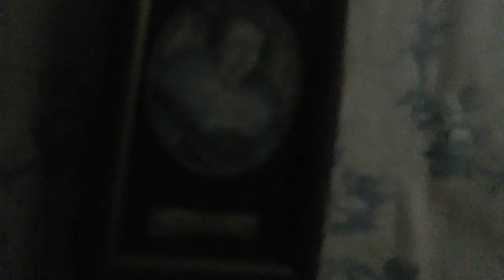YOU WON'T BELIEVE WHAT WE FOUND! **UNTOUCHED HAUNTED ABANDONED MANSION**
We found this  Haunted Abandoned Mansion while we where in France to explore lot of Crazy Abandoned Mansions. Inside the Abandoned Mansion Jefstetics World couldn't believe what he saw. THIS ONE WAS VERY SCARY!